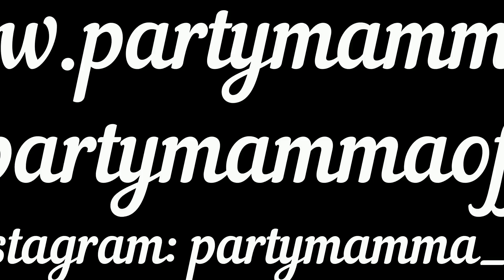COME FARE SPLENDIDE DECORAZIONI PER UN UNICORN PARTY!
Realizza insieme a noi due bellissime decorazioni per arricchire il tuo perfetto UNICORN PARTY,  tanti fiori, glitter e magia!